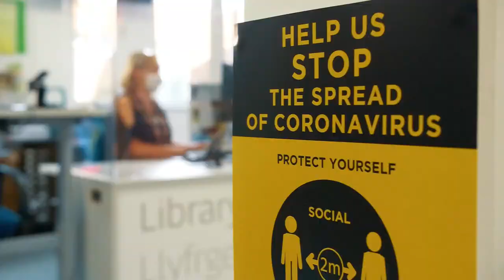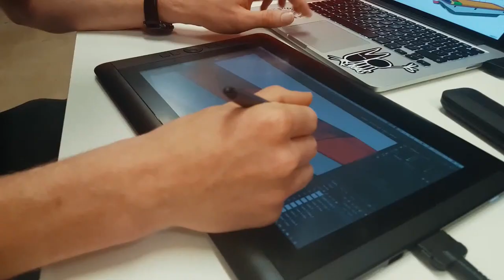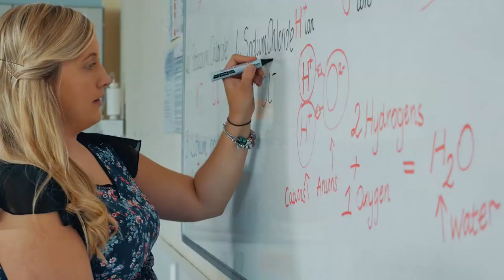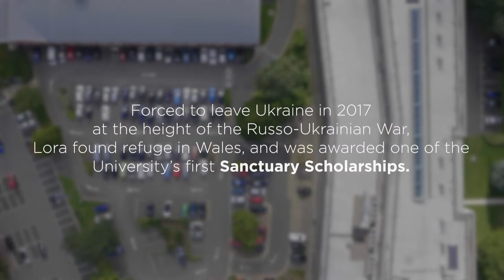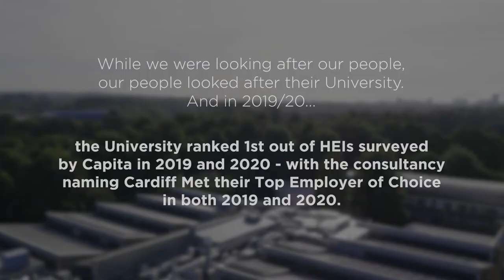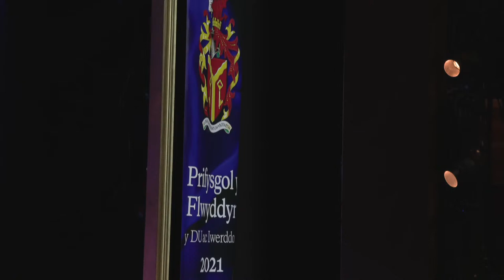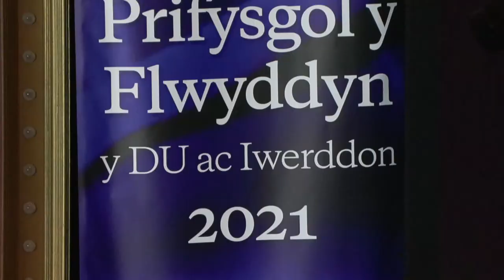Cardiff Met Graduation - Cardiff School of Sport & Health Sciences (Health Sciences) – Class of 2021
Cardiff School of Sport & Health Sciences (Health Sciences) / Ysgol Chwaraeon a Gwyddorau Iechyd Caerdydd (Gwyddorau Iechyd)

Wales Millennium Centre / Canolfan Mileniwm Cymru

Graduation Live Stream / Ffrwd Fyw Graddio
Wednesday 27 April / Dydd Mercher 27 Ebrill

14.00 – 16.00

Class of 2021 / Dosbarth 2021